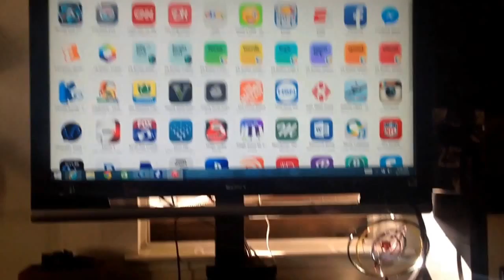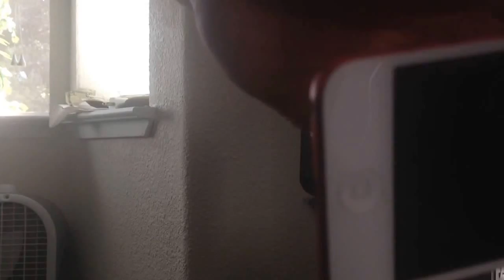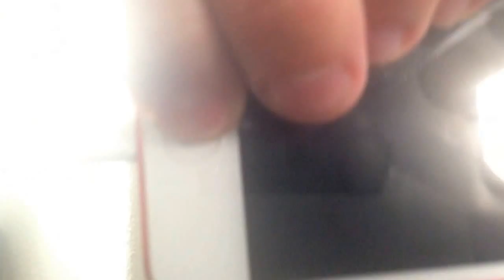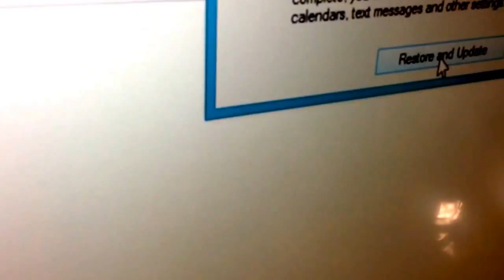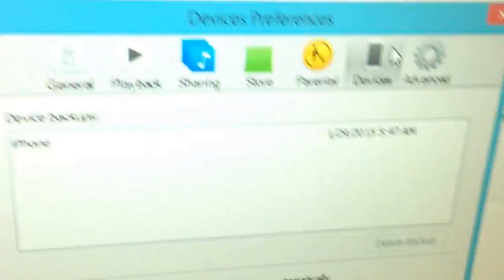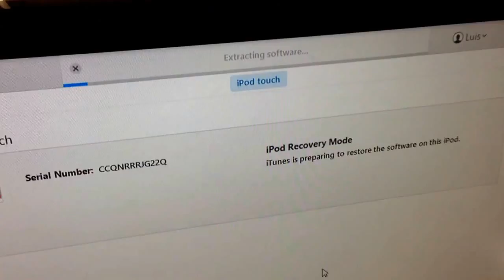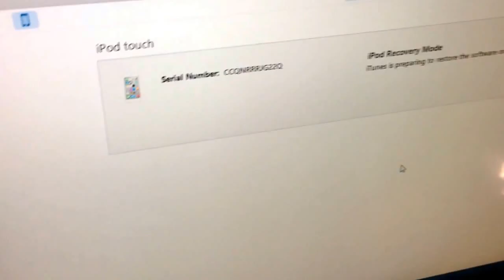How to fix disable iPod iPhone iPad 23 million minutes - forgot passcode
The correct way to fix disable iPhone iPad iPhone or if you forgot your passcode.